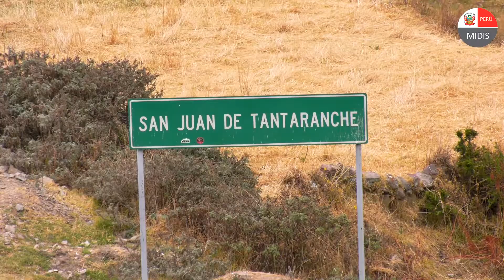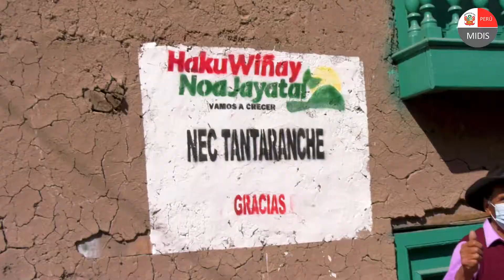2021 09 15 - Lima, Huarochirí - Riego por aspersión en San Juan de Tantaranche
Él es don Francisco Quispilay Morales, usuario del proyecto Haku Wiñay/Noa Jayatai del MIDIS FONCODES del distrito de San Juan de Tantaranche, provincia de Huarochirí, en las alturas del departamento de Lima. A más de 3,400 de altitud, en su parcela de pastos y almácigo de hortalizas, don Francisco, mediante riego por aspersión y miniaspersión, optimiza al máximo el uso del agua que es escasa en época de invierno. Así, como él, decenas de familias trabajan con las tecnologías productivas de Haku Wiñay/Noa Jayatai, para garantizar su seguridad alimentaria y mejorar sus condiciones de vida.

Unidad de Comunicación e Imagen | Foncodes | MIDIS